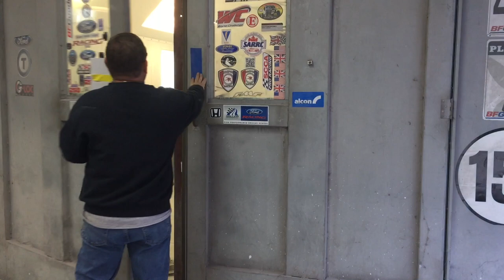Painting A Mazda Global MX5 Cup Car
This video is about Repairing a Global Mx5 Cup Car after a collision on the track.